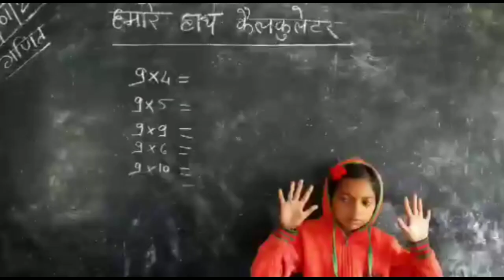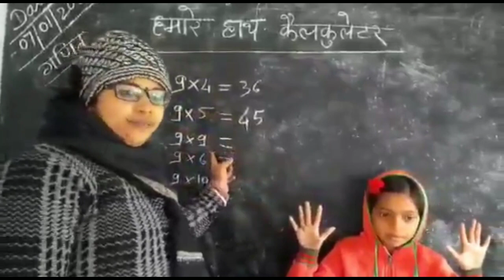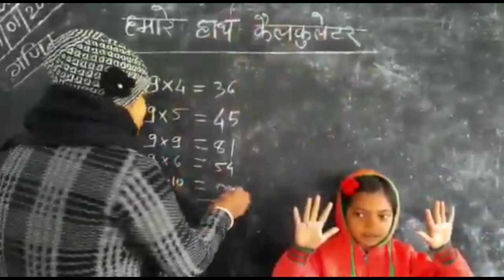गुणाकार करण्याची ही ट्रिक पहाच ! आपल्या हातात आहे कॅल्क्युलेटर !